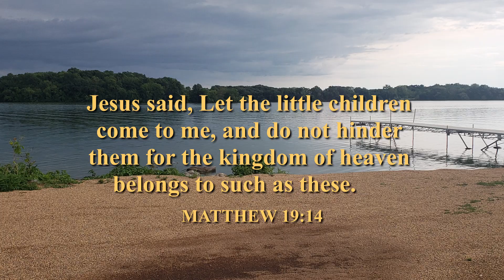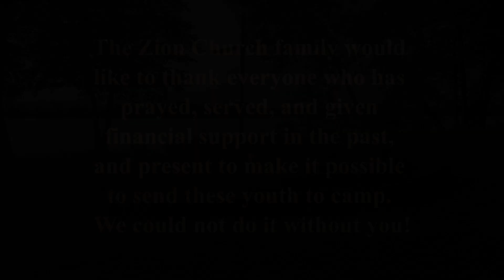Zion Camp Video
Proverbs 22:6